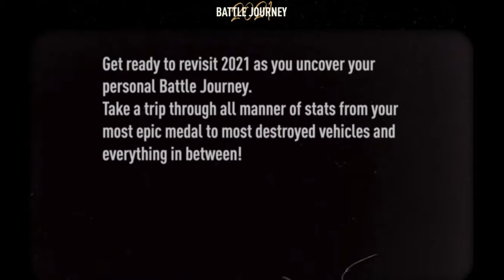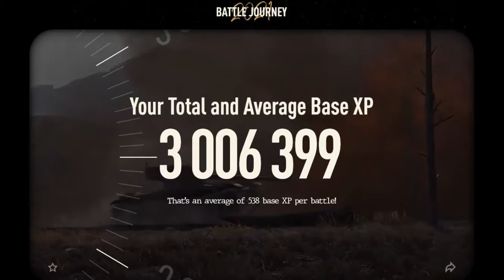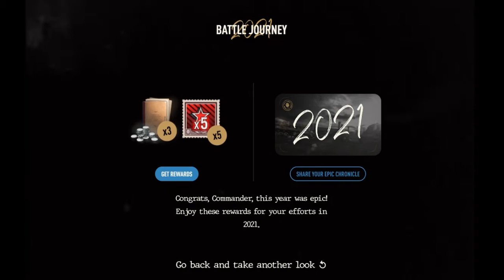my journey in WoT 2020